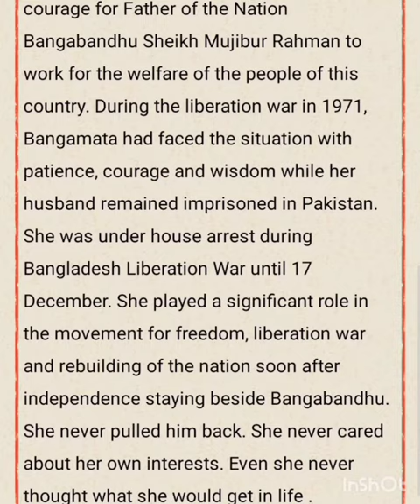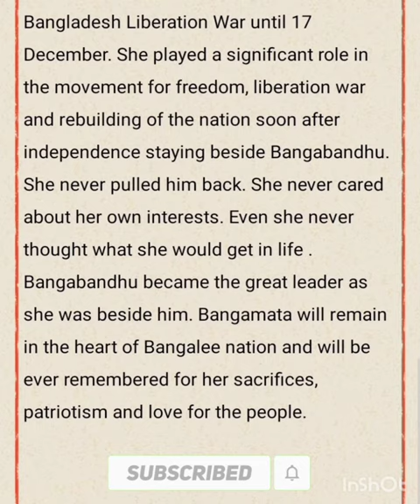Bangamata Sheikh Fazilatunnesa Mujib ( Paragraph) Class 6,7,8